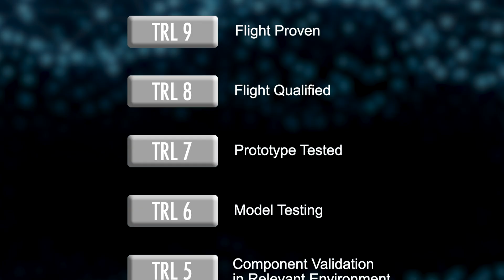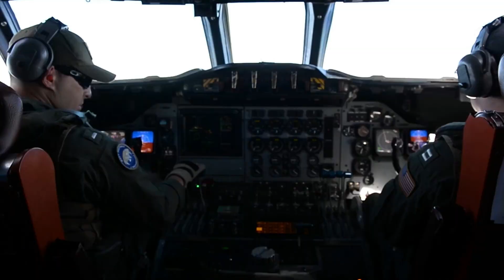Why I Fly: Mark Russell - NASA Research Pilot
At first, Mark pivoted away from science to fly for the Navy.  Now he combines the two; flying for science with NASA.

This "Why I Fly" story was made possible through a grant from the @OHEducation  and a partnership with the @nationalaviationhalloffame5689, @HemlockFilms, @nasaglenn  and Spotlight Business Solutions.